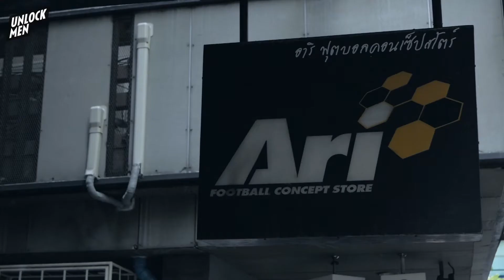A Conversation with Ari Founder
'เอ็กซ์ - ศิวัช วสันตสิงห์' ผู้ก่อตั้ง Ari
แบรนด์ดังที่เหล่าคนรักฟุตบอล และผู้ที่ชื่นชอบในสปอร์ตไลฟ์สไตล์ต่างรู้จักกันดี
กับจุดเริ่มต้นจากความชอบ ไปสู่การลงมือทำให้เป็นจริงได้ด้วยหนึ่งสมอง สองมือ และความมุ่งมั่น